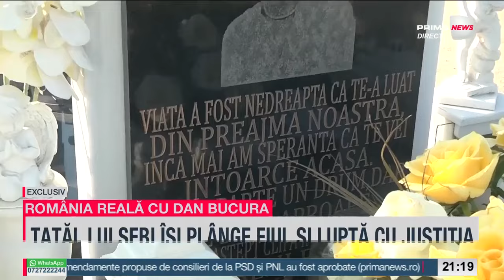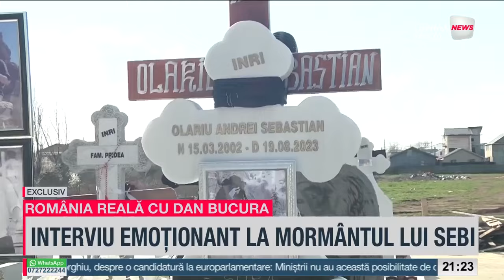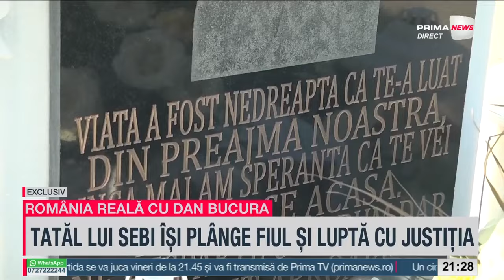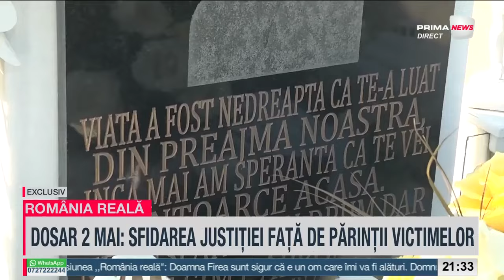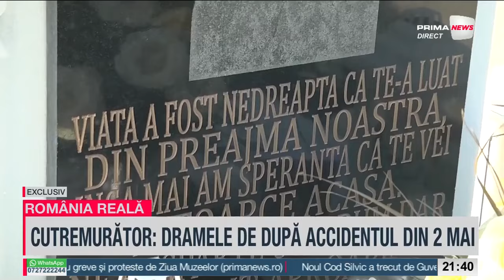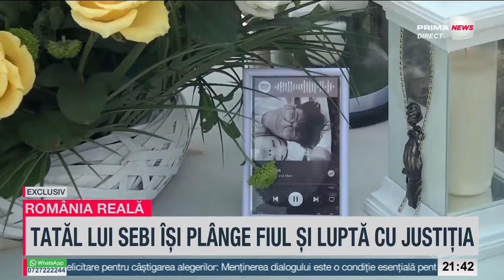România reală cu Dan Bucura - 22 martie